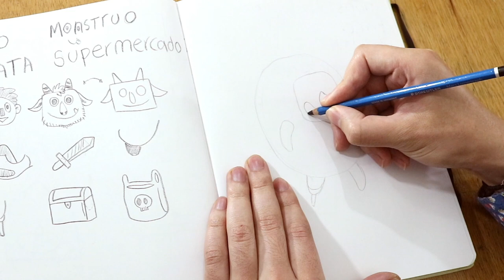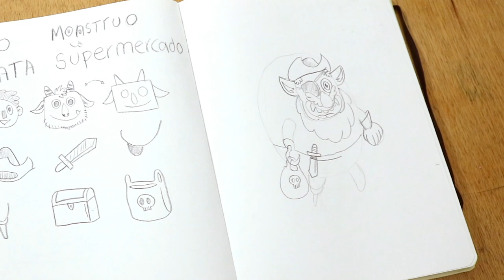Te Enseño A Dibujar Un Personaje DESDE CERO I Vamos A Ilustrar Cap 3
Nos encanta la ilustrar y en este video queremos compartir esa magia de poder divertirse al ilustrar, aun que no sepas nada te dejamos buenos tips y concejos para que hagas tu primer diseño de personaje e imagines parte de su mundo, si te gusta dibujar o tienes algún familia que quiera aprender, no dudes en mostrarle este video!

*Contenido*
00:00 INTRO
00:29  Calentamiento
01:32  Historia de Personaje
02:10 Boceto de personaje
03:21  Figuras Geometricas
04:03 Detalles Del Personaje
05:56 Color Y Finalización
06:52 redes sociales